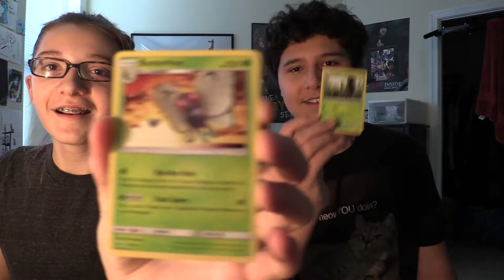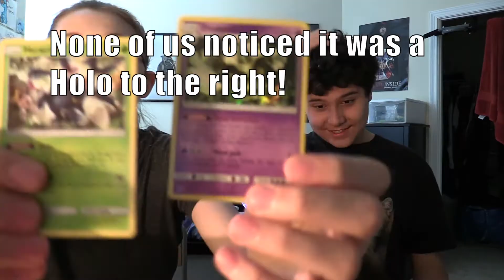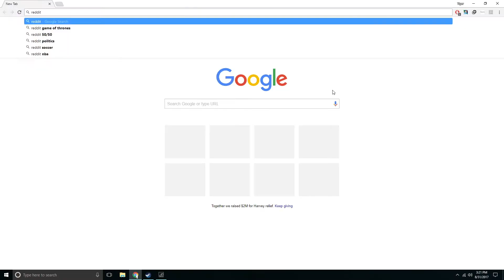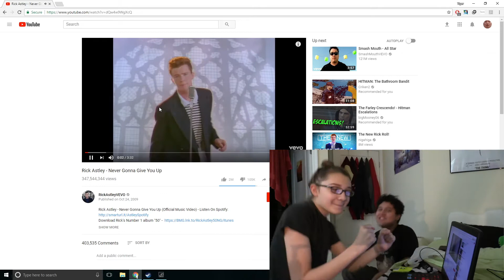The Ultimate Roulette Challenge!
TigerHuskey and I decide to combine all those overused roulette challenges into one thinking it's original.